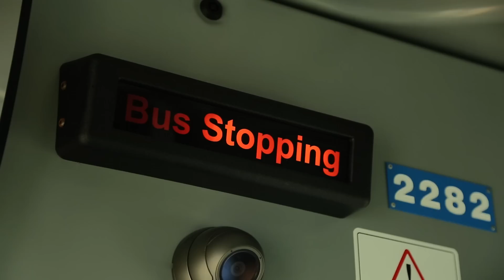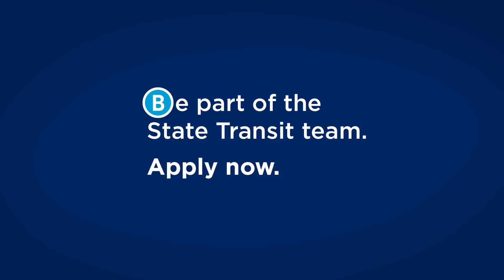State Transit Bus Operator Recruitment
State Transit is the largest bus transport provider in Australia and offers fantastic opportunities to forge ahead in a modern and secure work environment.

Getting on board at the driver level is an excellent grounding for a long and successful career. Benefits include excellent pay and conditions, including a free travel pass for Government transport services, a staff uniform, and a range of full time, part time and casual positions.